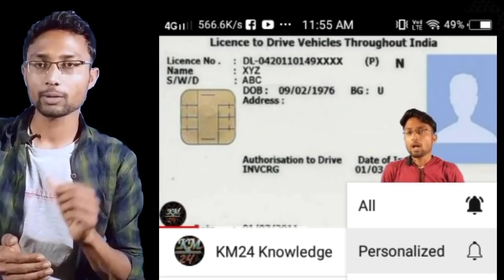khela hobe slogan খেলা হবে খেলা হবে স্লোগানটি প্রথম কে বলেছিল?🤔🤔🤔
TMC নতুন  স্লোগান খেলা হবে।